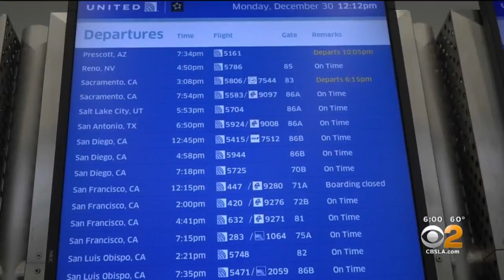LAX Expected To Be Busy Throughout Week During Last Wave Of Holiday Travel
The busy holiday travel season is drawing to a close, but not before one final push ahead of New Year's Eve.